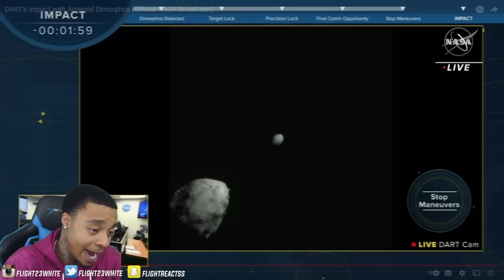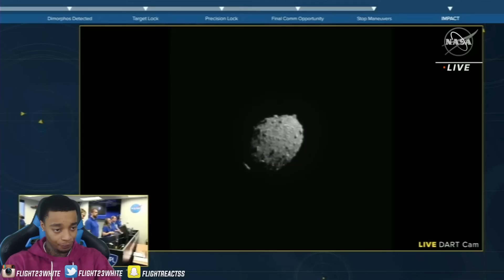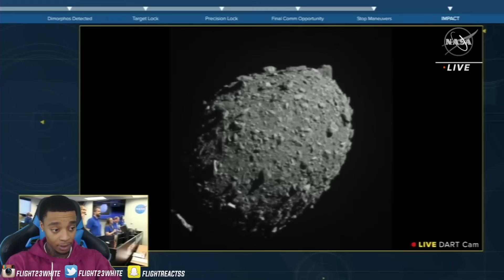Reacting To NASA's DART spacecraft crashes into an asteroid live! (First time in human history!)